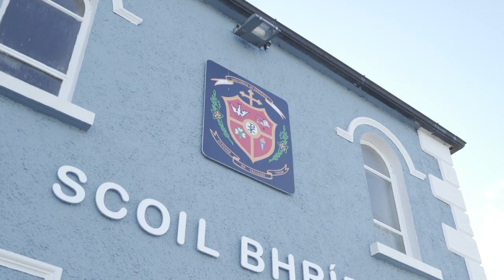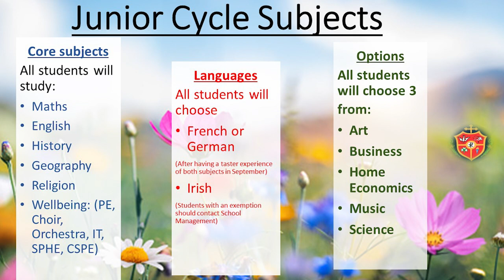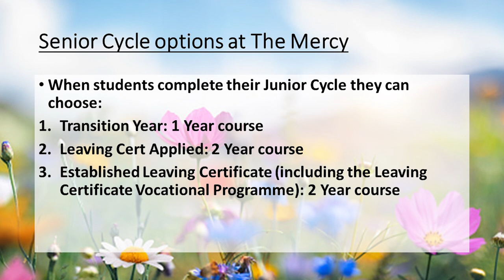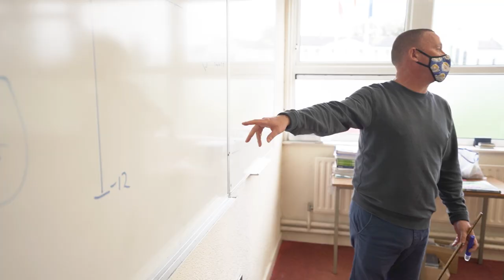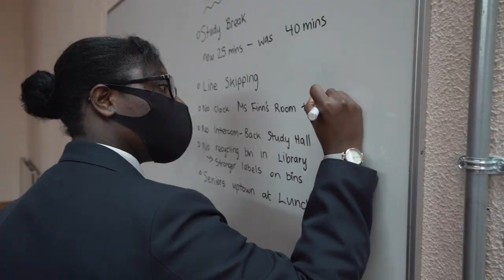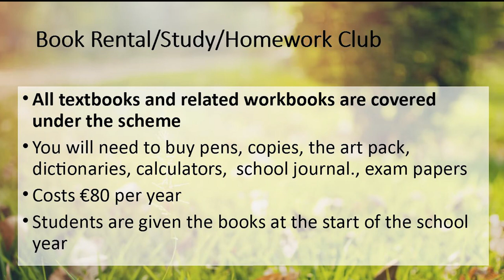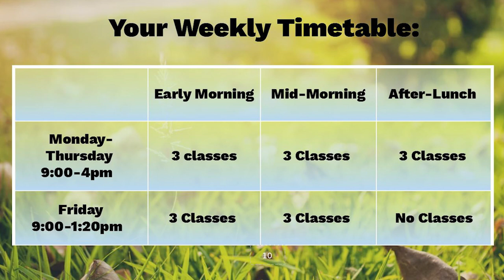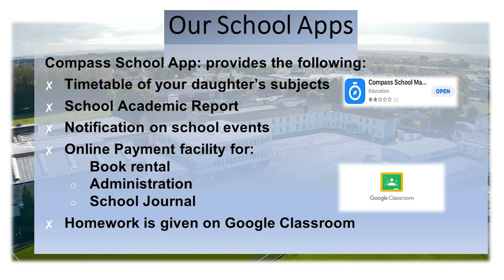Open Night Mercy Tuam 2021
Welcome to all our Visitors this evening to our Open Night Video for 1st year students 2022.